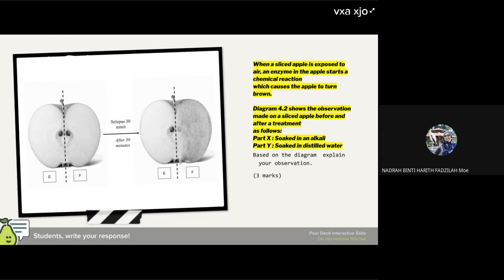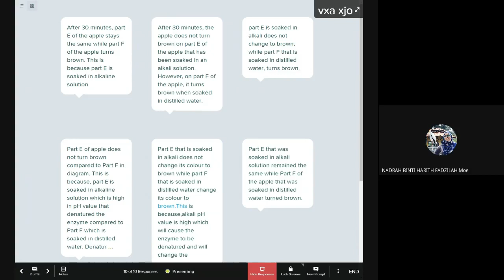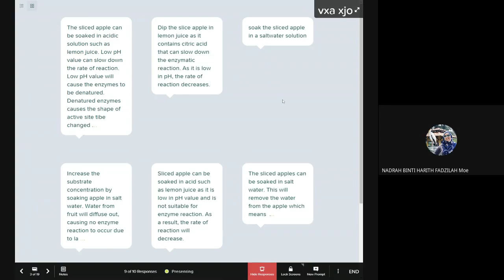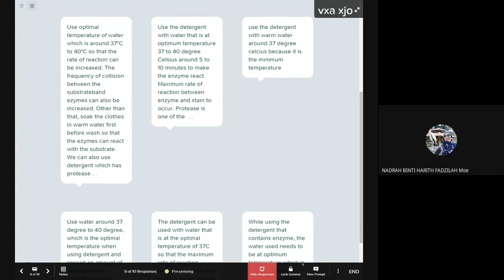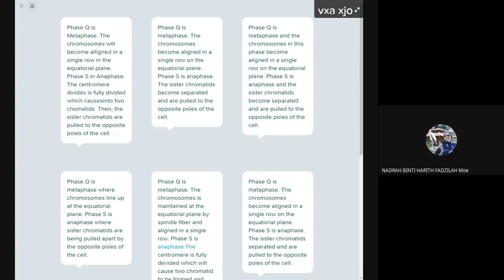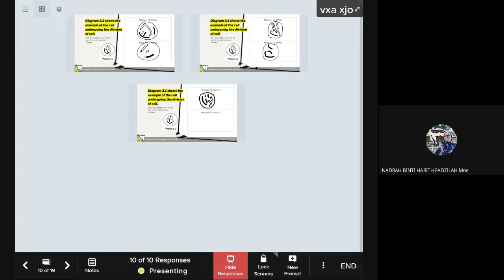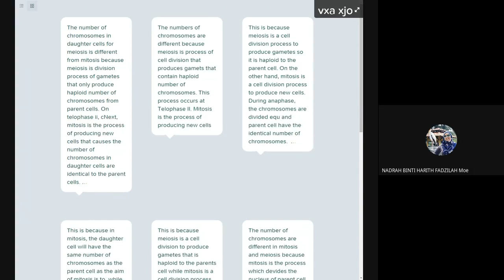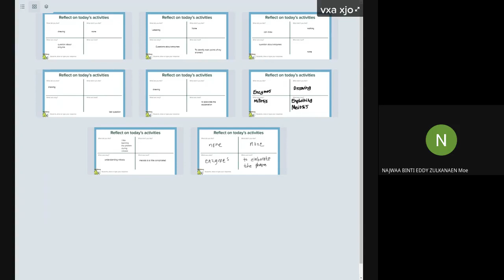BIOLOGY KSSM FORM 4: CHAPTER 5 & 6 REVIEW